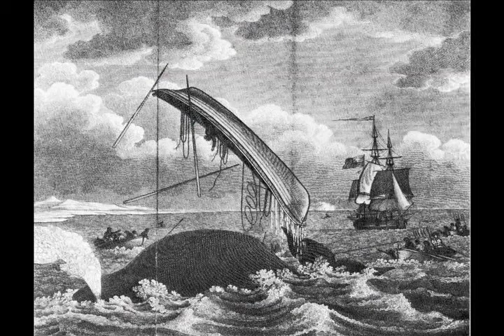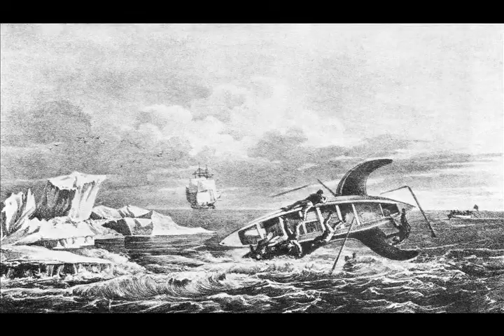THE KING'S SON & THE EMPEROR'S DAUGHTER revised, sc 13 HQ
revised, scene 13 HQ. a collage of music, images and texts, based on the lives of rabbi nachman of breslav and salon hostess rahel varnhagen. for an indepth essay about appreciating this show, please see my website.

TO VIEW OR DOWNLOAD ALL OF MY VIDEOS, PLUS 1500 PAGES OF MY EXPLANATORY ESSAYS (ALL AT NO CHARGE) PLEASE VISIT MY WEBSITE: franklynwepner.com. ALSO PLEASE NOTE MY NEW EMAIL ADDRESS, IF YOU WOULD LIKE TO SHARE WITH ME ANY COMMENTS ABOUT MY WORK: . IN THE LISTING OF VIDEOS THE LETTERS (HQ) REFER TO A HIGHER QUALITY VERSION OF THE VIDEO, WHICH IS AVAILABLE TO YOU IF YOUR COMPUTER CAN HANDLE IT.